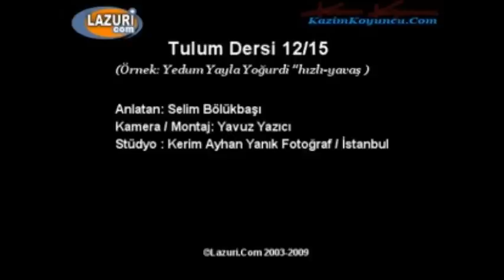3. Yedim Yayla Yoğurtu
Selim Bölükbasi plays Yedim Yayla Yoğutu with the Guda.